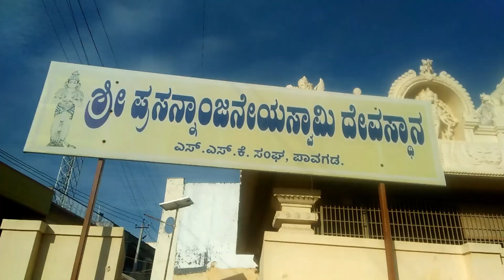Sri kote Anjaneya swamy temple//Prasanna Anjaneya swamy temple//pavagada,Karnataka//Trip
hi every one..this is mounika.,